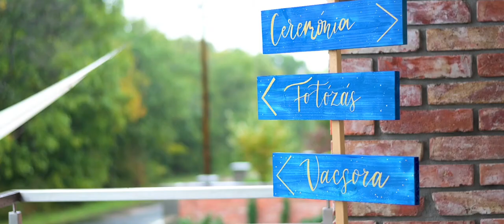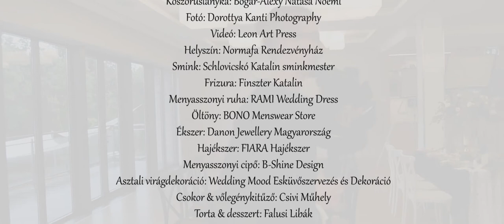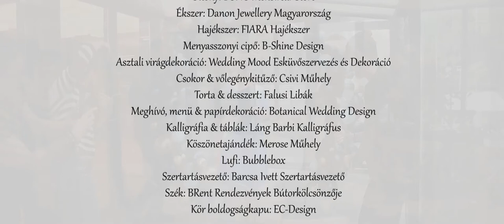Alexy Vivien & Dr. Újszászi Bogár László - Esküvő Classic magazin LOOKBOOK fotózás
• Menyasszony & vőlegény: Alexy Vivien & Dr. Újszászi Bogár László
• Koszorúslányka: Bogár-Alexy Natasa Noémi
• Fotó: Dorottya Kanti Photography
• Videó: Leon Art Press
• Helyszín: Normafa Rendezvényház
• Smink: Schlovicskó Katalin sminkmester
• Frizura: Finszter Katalin
• Menyasszonyi ruha: RAMI Wedding Dress
• Öltöny: BONO Menswear Store
• Ékszer: Danon Jewellery Magyarország
• Hajékszer: FIARA Hajékszer
• Menyasszonyi cipő: B-Shine Design
• Asztali virágdekoráció: Wedding Mood Esküvőszervezés és Dekoráció
• Csokor & vőlegénykitűző: Csivi Műhely
• Torta & desszert: Falusi Libák
• Meghívó, menü & papírdekoráció: Botanical Wedding Design
• Kalligráfia & táblák: Láng Barbi Kalligráfus
• Köszönetajándék: Merose Műhely
• Lufi: Bubblebox
• Szertartásvezető: Barcsa Ivett Szertartásvezető
• Szék: BRent Rendezvények Bútorkölcsönzője
• Kör boldogságkapu: EC-Design

Tegyük esküvőtöket felejthetetlenné, együtt!